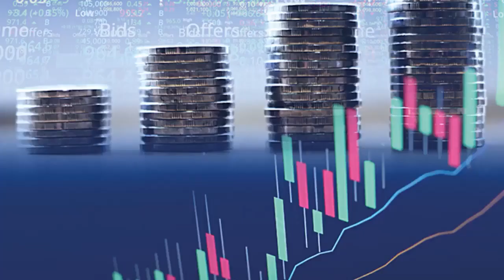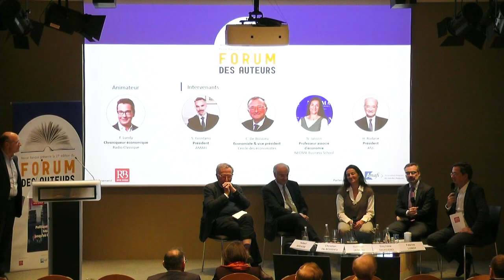Forum des Auteurs Politique monétaire, taux, inflation, jusqu'où irons nous